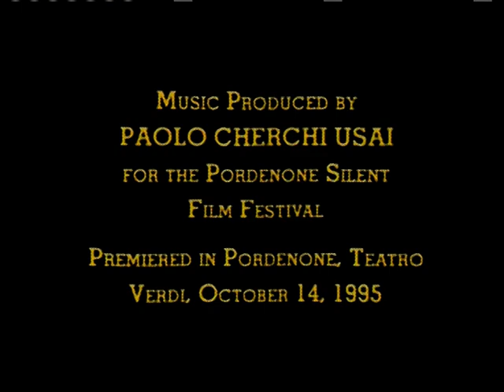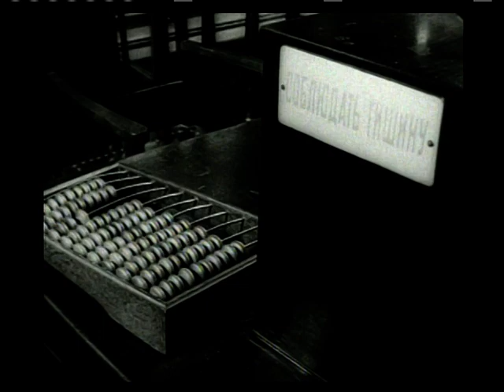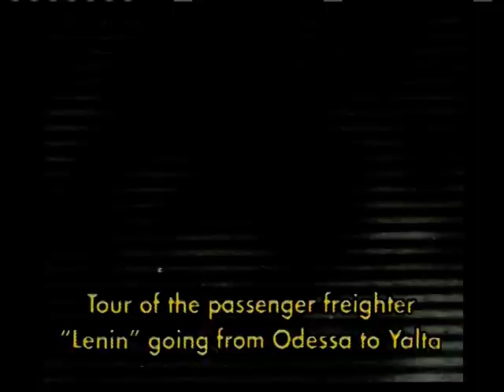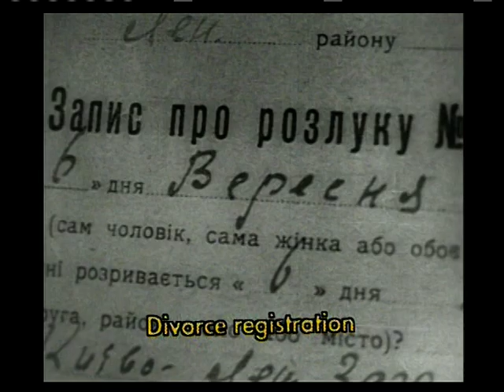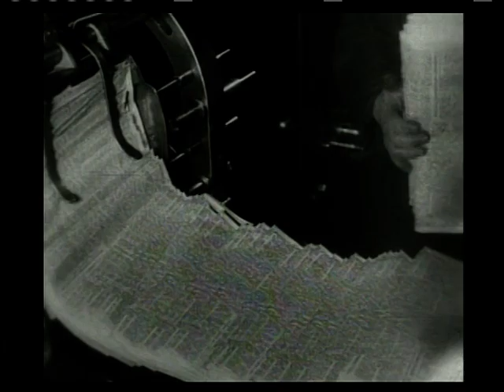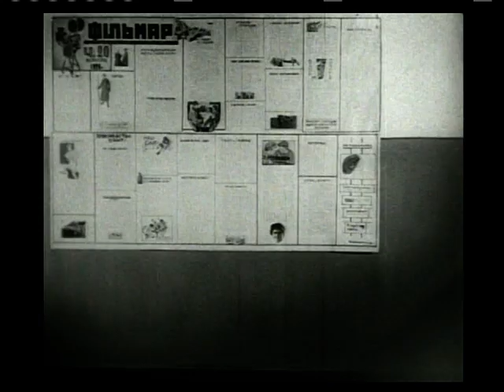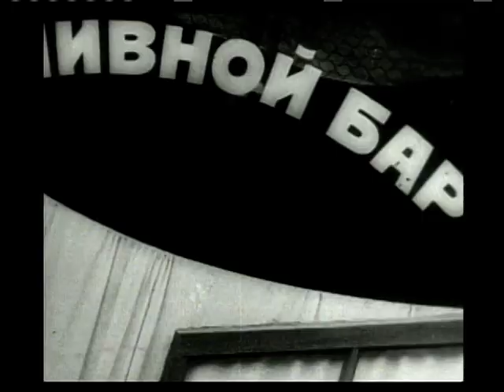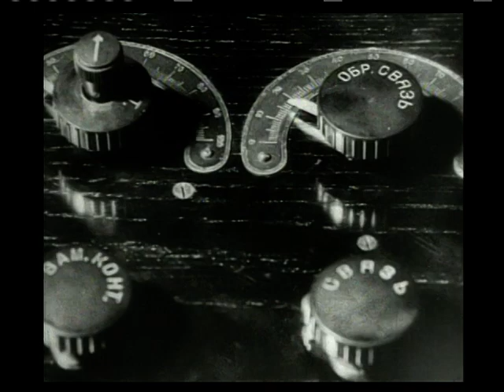Man With a Movie Camera (Chelovek s kino-apparatom, 1929) Dziga Vertov | Silent Era | FULL MOVIE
A man walks through a city with a camera on his shoulder, documenting urban life with an impressive invention.